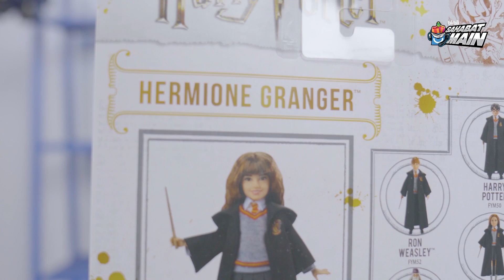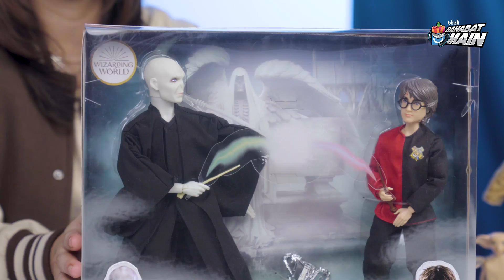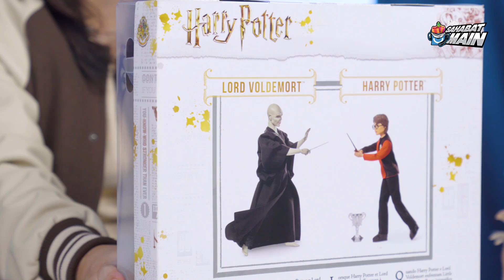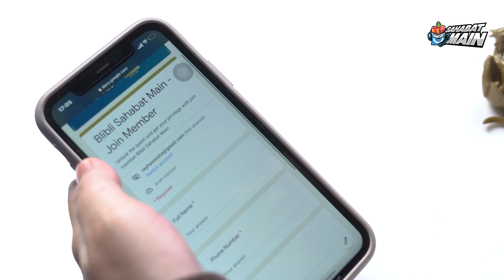20 Tahun Harry Potter, yuk Unboxing Mainannya Bareng Annisa Syamsi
Gak berasa, Harry Potter udah berusia 20 tahun nih! Buat yang dulu ngikutin pasti sekarang kalian udah dewasa ya. Nostalgia yuk dengan beli mainan-mainan Harry Potter dari Mattel dengan klik di sini

Ssst.. Blibli kasih diskon sebesar 25% loh cuma dengan join member Blibli Sahabat Main dengan klik jadi bisa lebih hemat buat beli main Harry Potter deh!